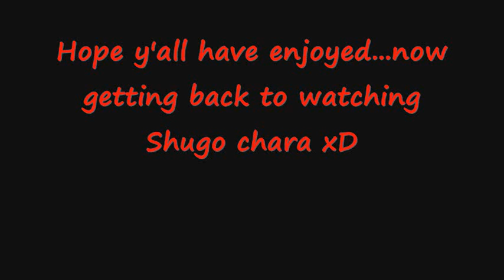Mew dark heart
i some how manged to get mew dark hearts henshin and attacks
All the info in the video
hope lemonpop-chan likes it =3
heres the folder on photobbucket:
and yes, the boy character is mine...i thought theyde of made a cute couple